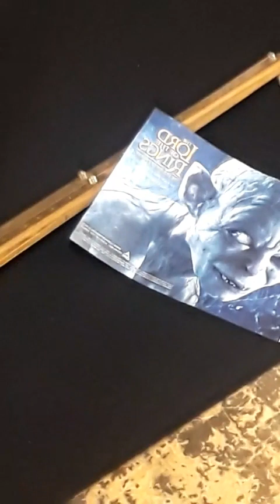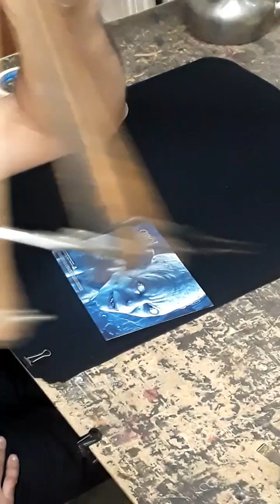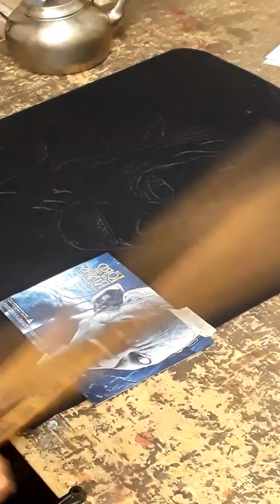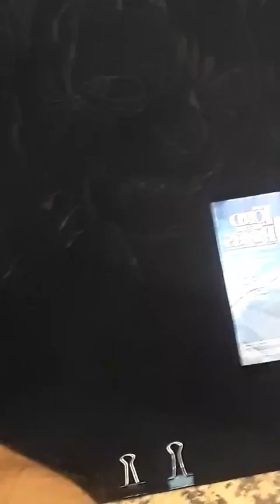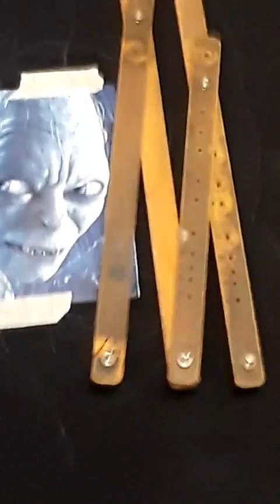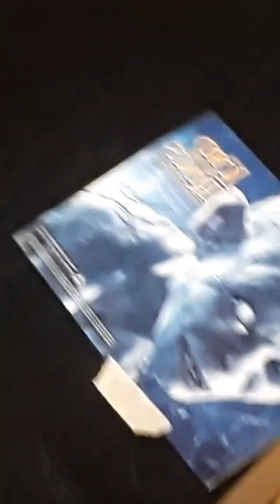Utilizacion de un pantografo sobre una Remera Negra